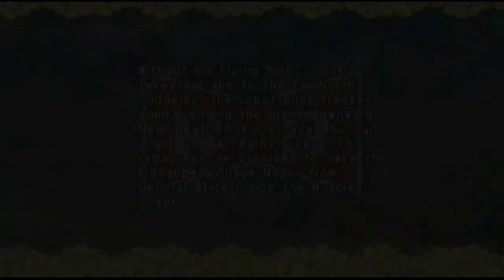Let's Play Dragon Ball: Revenge of King Piccolo - Part 3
Episode 3: I don't feel so good...

Despite having a terrible headache, I decided to continue the adventure as we head towards the muscle tower!